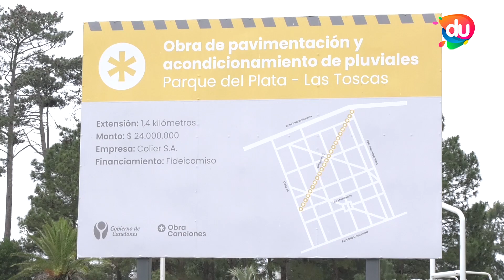Se asfaltaron 1400 metros de calle en la Diagonal 3 de Parque del Plata,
Se asfaltaron 1400 metros de calle en la Diagonal 3 de Parque del Plata, una de las arterias más importantes del balaneario. Compartimos entrevista a la alcaldesa Tania Vecchio para Destino Costa de Oro (Canal 7 de Punta del Este, Canal DU, Atlántida FM 89.9 y canales de todo el país).